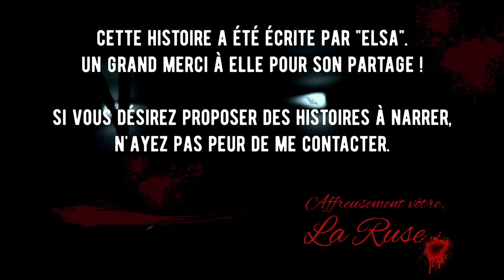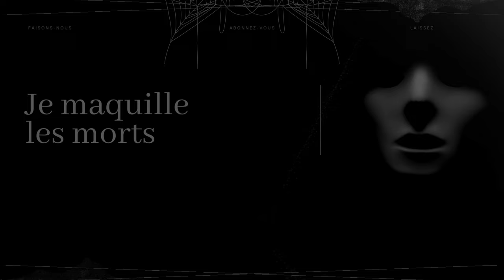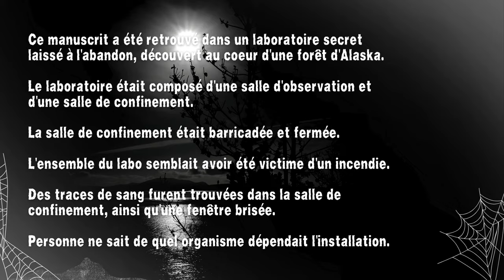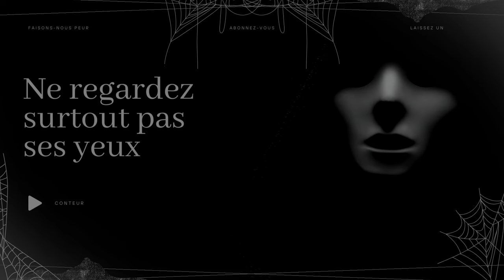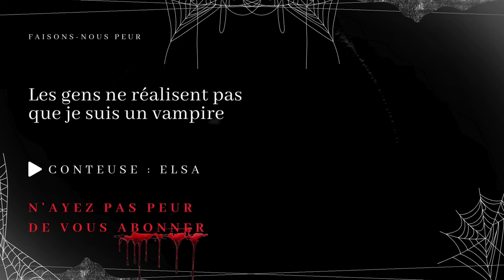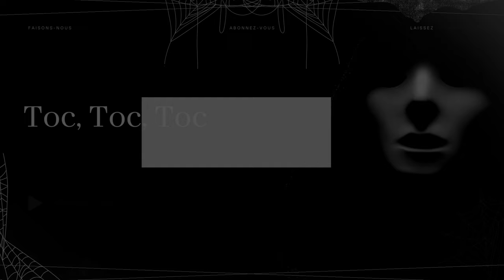Compilation 9 Histoires Creepypasta longues - 3 - (histoires et contes d'horreur en français)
😱 Faisons-Nous Peur 😨

Compilation 9 Histoires Creepypasta longues

✍️ Histoire --- reddit/nosleep/shortscarystories/freehorrorstories
💡  Catégorie --- Creepypasta
🗣️ Conteur(s) --- La Ruse, Elsa